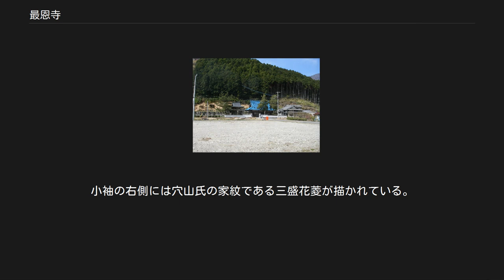最恩寺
最恩寺（さいおんじ）は、山梨県南部町福士にある臨済宗妙心寺派の寺院。
古くは天台宗。
山号は福士山。
 所在する南部町福士は山梨県南部の河内地方の、さらに最南部に位置し、静岡県（駿河国）との県境（甲駿国境）に近い。
一帯は山間部で、河内地方を南北に流れる富士川支流の福士川流域の平坦部に立地する。
 最恩寺の東には富士川が流れ、中世・近世には甲斐・駿河間を結ぶ駿州往還（河内路）が通過する。
 平安時代後期に河内領は甲斐源氏の一族である南部氏が領していたが、南部氏の一族は東北地方の陸奥国へ移住した。
その後、戦国時代に河内領は甲斐守護・武田氏の一族である穴山氏が入部し有力国衆となる。
一方河内南部では残留した河内南部氏の一族が抵抗したという。
河内南部氏は穴山氏と抗争し、やがて河内南部氏は駆逐され穴山氏による河内領支配が完成する。
 戦国期に甲斐は守護武田氏と有力国衆、他国勢力が関係した複雑な乱国状態となる。
穴山氏は駿河今川氏に従属し、戦国大名となった武田氏と抗争していたが、やがて従属して家臣となる。
穴山氏は武田・今川間の和睦を仲介し、現在の南部町内船の穴山氏館（旧南部氏館）を本拠とした。
後に身延町下山の下山館に本拠を移転する。
 こうした歴史的経緯のなかで最恩寺近辺には穴山氏に関わる史跡が数多く分布し、福士の真篠砦や甲駿国境の万沢口口留番所、穴山家臣の館跡などが分布する。
穴山氏館は最恩寺から北方に位置する。
 『甲斐国社記・寺記』によれば1868年（慶応4年）に由緒書を提出しており、福士村で唯一の寺院であったという。
確実な記録による創建年代は不詳であるが、寺伝では平安時代中期の長久年間の創建を伝え、当初は天台宗寺院であったという。
 二階堂には行基作の阿弥陀三尊像が安置されていたとする伝承をもち、室町時代の応永年間に立翁が臨済宗寺院として再興されたという。
永禄11年（1568年）の駿河今川領国への侵攻では武田信玄が参詣し。
寺領を寄進したといわれる。
 武田氏が大檀那であるかは不明だが、河内領主の穴山氏の保護を受け、穴山信君・勝千代（信治）期の禁制や棟別諸役免除の文書が残されている。
 穴山氏は信君が天正10年（1582年）6月2日の本能寺の変に際して上方で横死し、続き徳川家康の庇護のもと当主となった勝千代も元服後の天正15年（1588年）に病死し断絶しており、勝千代の母見性院は当寺を勝千代の菩提寺としている。
 穴山氏の当主勝千代の肖像。
勝千代は信君（梅雪）の子で、梅雪が天正10年（1582年）6月2日の本能寺の変の混乱に際して上方で横死したため、幼くして当主となる。
勝千代は当主となった時点でまだ元服前であり、さらに甲斐・信濃の武田遺領を巡る天正壬午の乱が発生したため、穴山家臣は徳川家康に庇護される。
勝千代は天正15年（1588年）に元服するが、同年6月7日に疱瘡のため16歳で死去した。
 勝千代の肖像は天正19年（1591年）のもので、寸法は縦90.5センチメートル、横49.5センチメートル。
桂岩徳芳による賛文がある。
本像は勝千代の死を哀れんだ生母の見姓院が制作したもので、折烏帽子をかぶる元服を終えた少年の姿として描かれている。
小袖の右側には穴山氏の家紋である三盛花菱が描かれている。